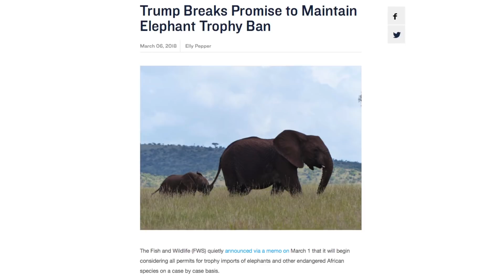Snow | Beach | Fun | Day Trip | Puppies | Save The Elephants | Vote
On this week's The Mot & Krid Show we live it up California style, from Mt. Baldy to Santa Monica Beach, Max the Akita finds a snowman, preview of our new song with Cindy Gomez plus more.